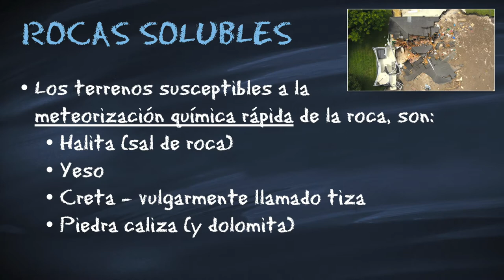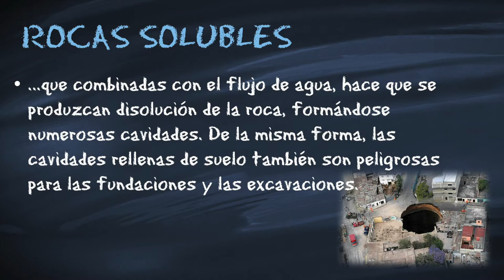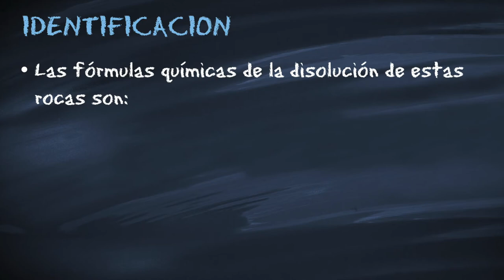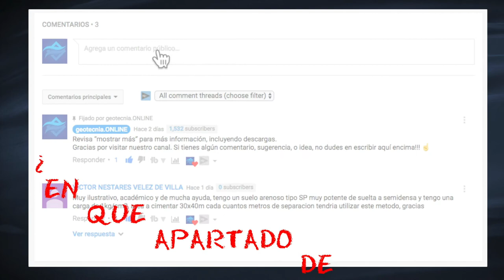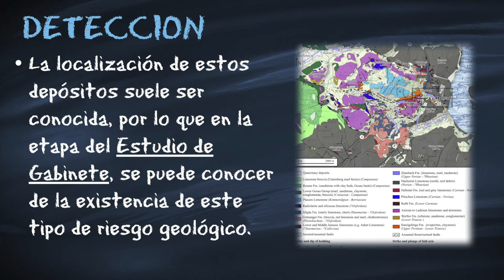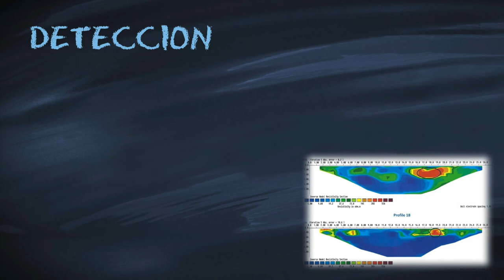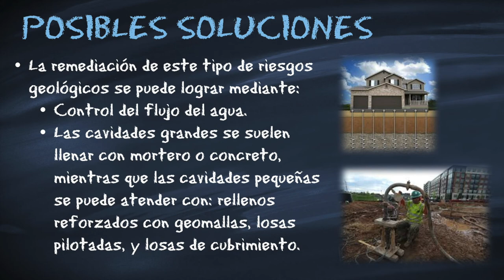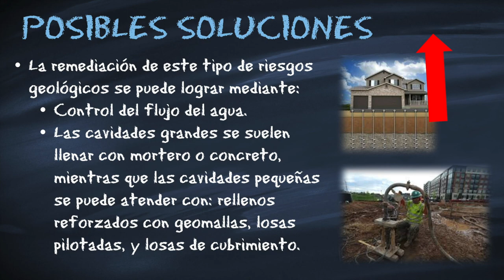Riesgos Geológicos | Rocas solubles, cavernas, karst, dolinas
Riesgos geológicos, rocas solubles, cavernas, karst y dolinas. Identificación y Remediación

En este vídeo, se presentan los riesgos geológicos que representan las rocas solubles y las cavernas. Dos aspectos que se deben comprobar en todo proyecto geotécnico.

Los terrenos susceptibles a la meteorización química rápida de la roca, son:

- Halita o sal de roca
- Yeso
- Creta - vulgarmente llamado tiza
- Piedra caliza y dolomita

que combinadas con el flujo de agua, hace que se produzcan disolución de la roca, formándose numerosas cavidades. De la misma forma, las cavidades rellenas de suelo también son peligrosas para las fundaciones y las excavaciones.

Las fórmulas químicas de la disolución de estas rocas son:

Halita - 2 NaCl + 2 H2O — Cl2 + H2 + 2 NaOH

Yeso - CaSO4 - 2 H2O — Ca2 + SO4 + 2H2O

Creta / Caliza  - CaCO3 + H2O + CO2 — Ca(HCO3)2

La localización de estos depósitos suele ser conocida, por lo que en la etapa del Estudio de Gabinete, se puede conocer de la existencia de este tipo de riesgo geológico.

Los depósitos de halita, yeso, creta y caliza o dolomitas, suelen estar indicados en los mapas geológicos.

La detección de cavidades se suele hacer mediante estudios geofísicos como: sísmica (crosshole), resistividad (tomografía), y georadar.

La remediación de este tipo de riesgos geológicos se puede lograr mediante: el control del flujo del agua. Las cavidades grandes se suelen llenar con mortero o concreto, mientras que las cavidades pequeñas se puede atender con: rellenos reforzados con geomallas, losas pilotadas, y losas de cubrimiento.

📃 Puede DESCARGAR